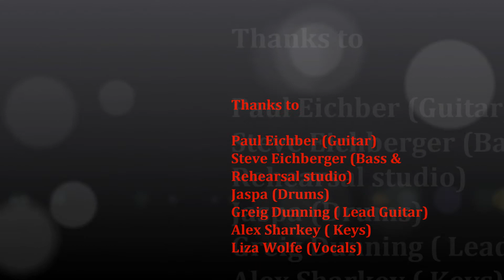SOHHO Reunion.......Drifter vocals Liza Wolfe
Filmed at a rehearsal room deep in the heart of the suffolk country side! Soho. They Rock! a song for all those 1%ers ridin' the highways.